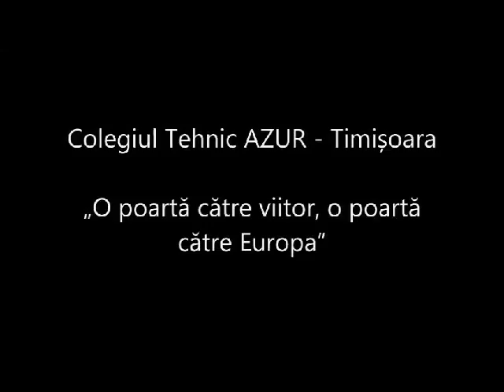COLEGIUL TEHNIC AZUR TIMISOARA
PROMO COLEGIUL TEHNIC AZUR TIMISOARA